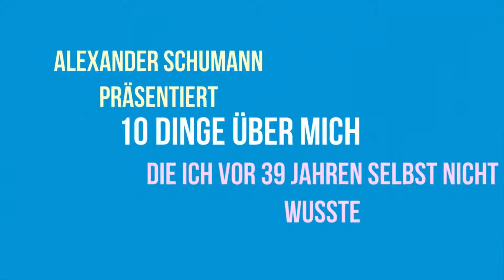10 Dinge über mich, die ich vor 39 Jahren selbst nicht wusste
Man kennt sich selbst am wenigsten, heißt es, in diesem Video erfahrt Ihr 10 Dinge, die ich selbst noch nicht wusste.